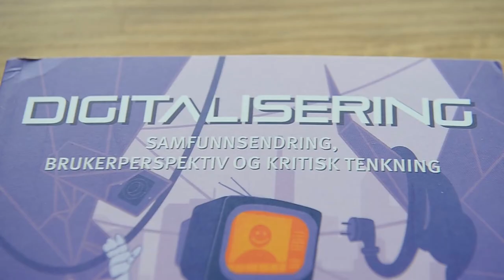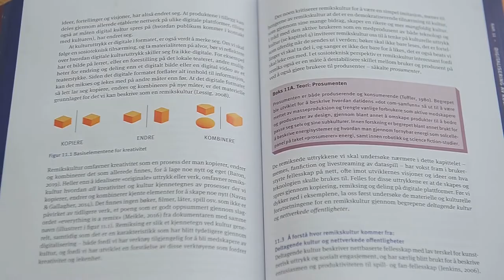Digitalisering. Samfunnsendring, brukerperspektiv og kritisk tenkning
Digitalisering. Samfunnsendring, brukerperspektiv og kritisk tenkning er en bok av førsteamanuensis Kristine Ask og forsker Roger Søraa ved Institutt for tverrfaglige kulturstudier ved NTNU.